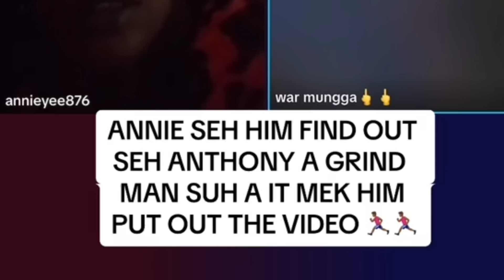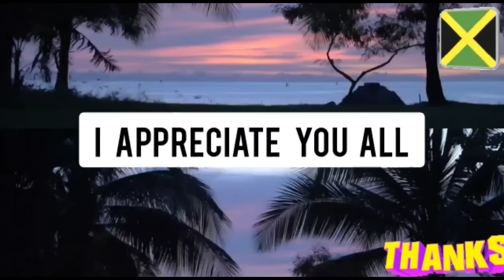st ann teacher dead⚰️tiktoker Annie suk Anthony cucumber 🥒 on video🤯rushawn slickiana court case